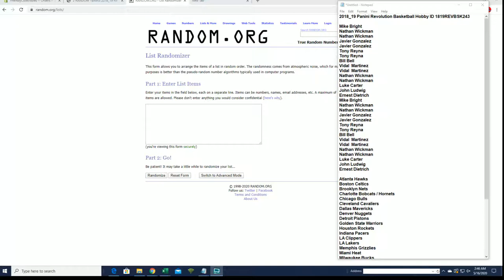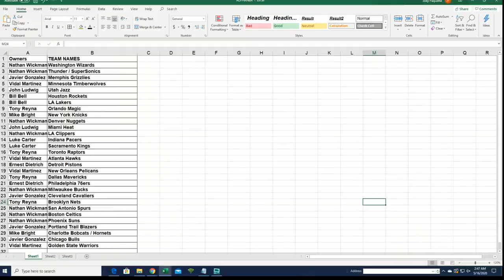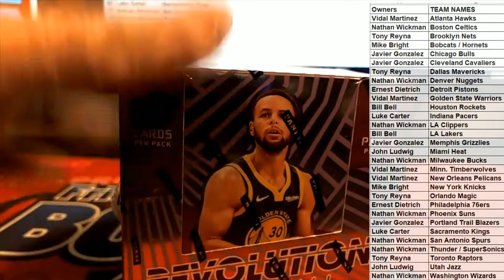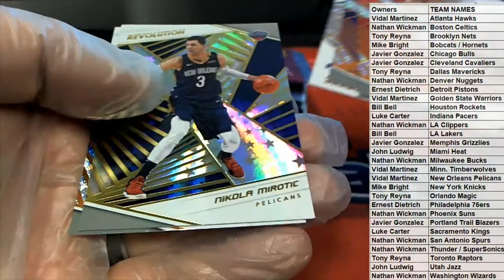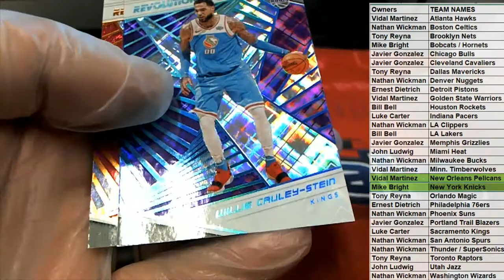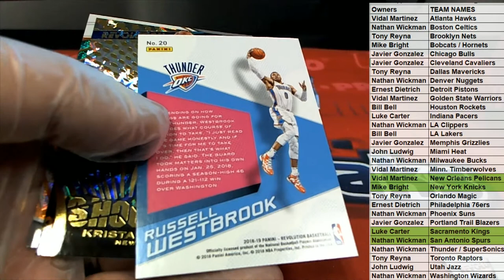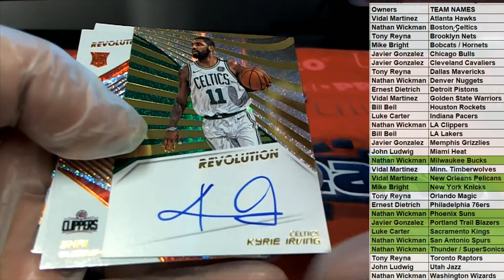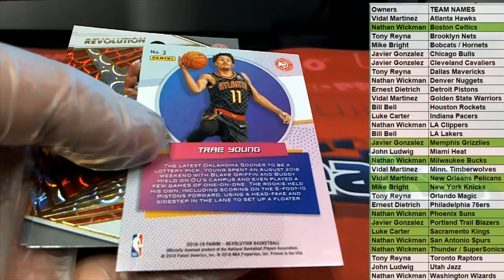2018 19 Panini Revolution Basketball Hobby ID 1819REVBSK243